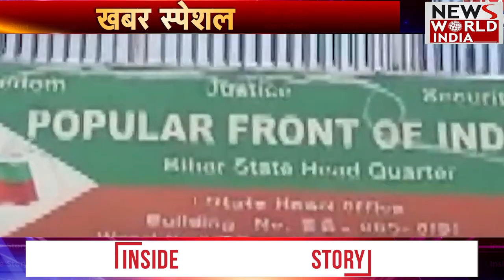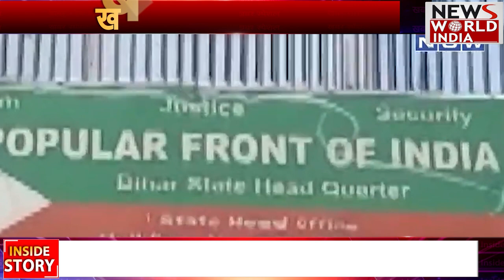हिंदूस्तान के शेर की सुपारी अगर न लेते PFI के लोग !तो डोभाल न बनाते बदले का प्लान News World India !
15 सालों से जड़े जमाए बैठे PFI  ने अगर ये 5 गलतियां नहीं की होतीं तो डोभाल रातों रात बदले का प्लान ना बनाते...उनमे सबसे बड़ी गलती पीएम मोदी की सुपारी लेने की थी...दूसरी गलती बीजेपी कार्यकर्ता को मारने की थी...तीसरी गलती योगी के यूपी में आतंक मचाने की थी...चौथी गलती CAA, NRC और हिजाब के नाम पर लोगों को भड़काने की थी...और पाचवीं गलती देश के दुश्मनों के साथ मिलकर देश को हिलाने की थी...इनके गुनाहों का पूरा कच्चा चिट्ठा आपके सामने लाएं उससे पहले मोदी का ये एक्शन प्लान सुनिए News World India !